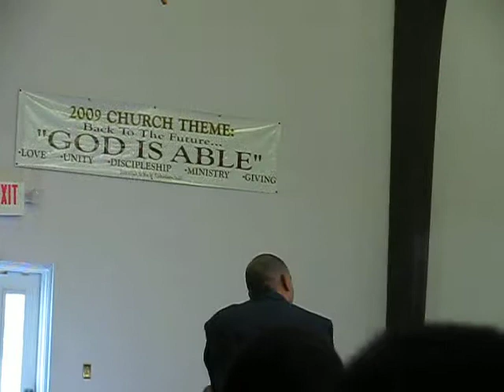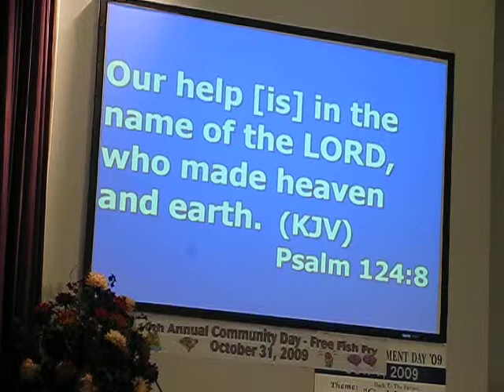Bro. Alvin Daniels Still Here 110809 p6.AVI